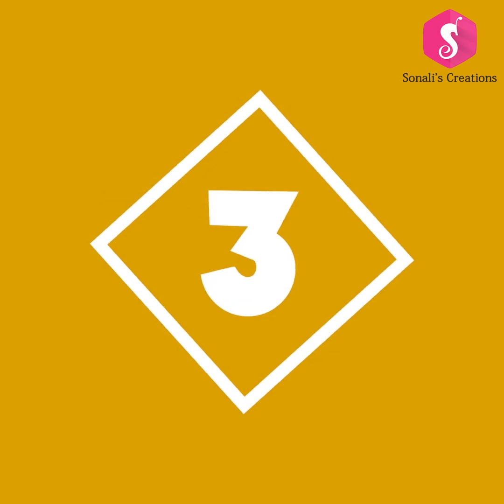8 Fancy & Trendy Hair Belt Making at Home ! DIY Hair Belt !! Girly Crafts !!! Sonali's Creations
In this video we are going to make 8 trendy and fancy Hair Belts from Waste Materials!

DIY Craft lovers can also follow on Social Media -
Hope you Enjoyed this DIY and will try to make it.